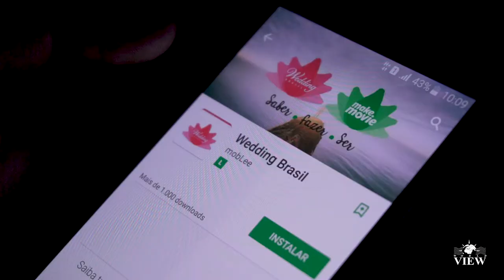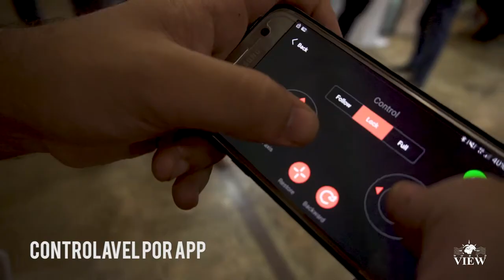O que rolou na Wedding Brasil 2017 | WORLD VIEW